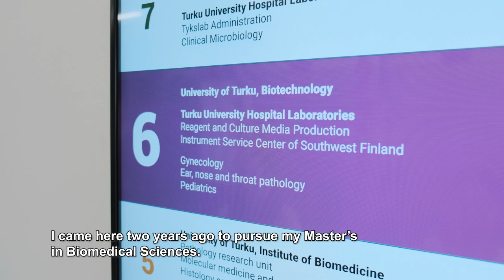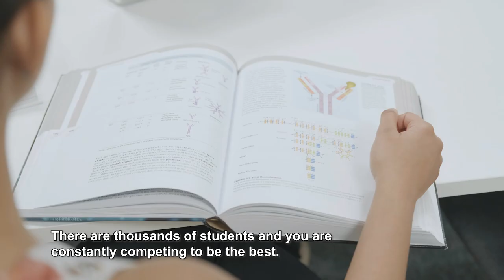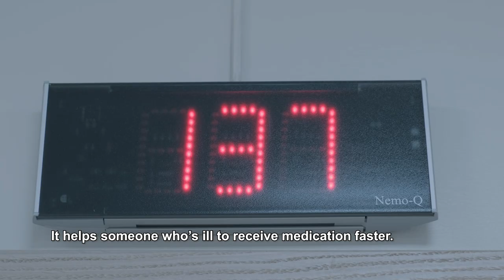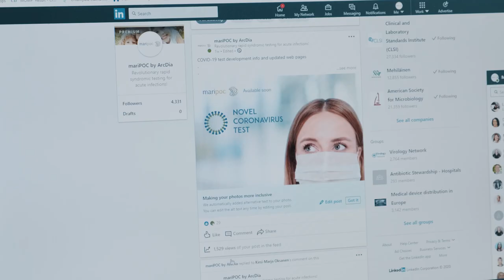Career in Turku & Southwest Finland – Meghadipa Goswami, ArcDia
There were many reasons why Meghadipa Goswami, a research assistant at ArcDia International Ltd., was drawn to pursue her Master's Degree in Turku. One of them was gender equality and all the opportunities it provides. After living all her life in two of the biggest and busiest cities in India, she feels that in Turku, she can focus on what's important.

Work, Services, Nature and Hobbies – All are close in Turku & Southwest Finland. Get to know more and fall in love with the region